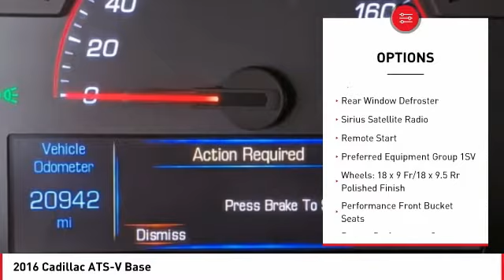2016 Cadillac ATS-V Cathedral City CA 240543A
2016 Cadillac ATS-V Base

Toyota of the Desert is pumped up to offer this stunning 2016 Cadillac ATS-V in phantom gray metallic.brCARFAX One-Owner.brbrbrOdometer is 9535 miles below market average!brPriced below KBB Fair Purchase Price!brbrWe're TIME EFFICIENT -- Wouldn't it be awesome to get the deal you want in 30 minutes or less? We can make that happen. Complete TRANSPARENCY at every step. Whether its Condition, Pricing, Financing or just general CAR KNOWLEDGE, we excel at the DETAILS! Different CULTURE recruited for a different purpose. We create a culture designed to educate and help, not just SELL!. Our NON-COMMISSIONED Sales Staff SERVES you -- That means you buy what you want, not what someone wants to sell you. Our dealership's mission is to make every customer a customer for life by providing world class services every time. Excellent customer care, competitive prices, and our well-trained staff are a few of the great features about shopping at our new and used Toyota dealership. Give our dealership a call or visit us in Cathedral City today and take a test drive in your dream vehicle. Toyota of the Desert is proud to serve the surrounding areas of Palm Springs, Palm Desert, Coachella, and Indio. We also offer Military Discounts for our active-duty service members.